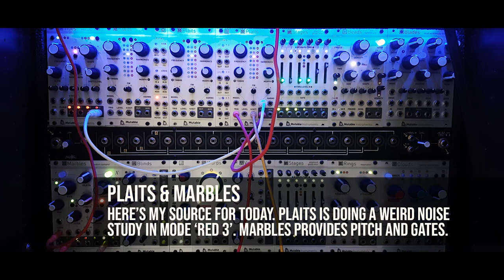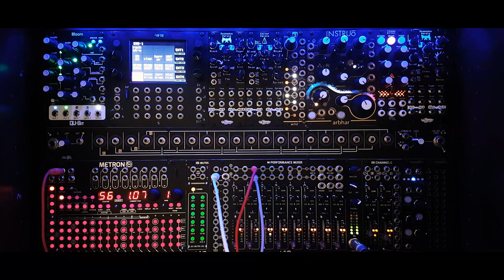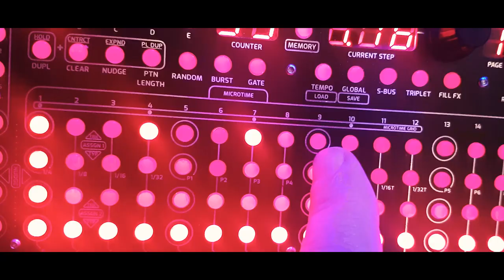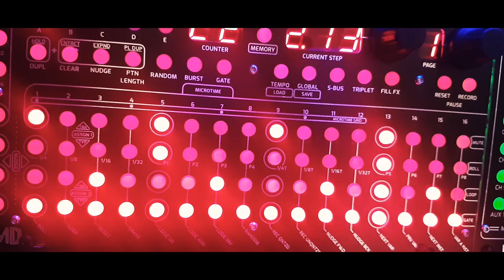WMD Performance Mixer - Bringing Everything Together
I had the Performance Mixer lying around for too long because it requires a lot of space. But then I tried to make a case for it, adding all the effects I use most and it really helped bringing all the sounds in my 2x104 HP 'islands' together. Also, I couldn't be happier with my new Mellotron M4000D Micro that finally enables me to have orchestral sounds AND a vintage feel that suits the modular very well.